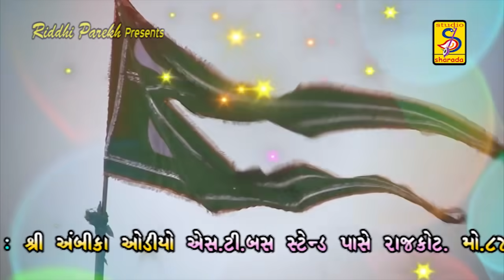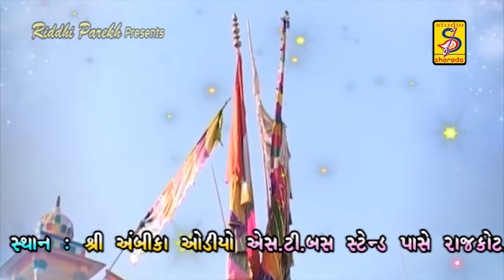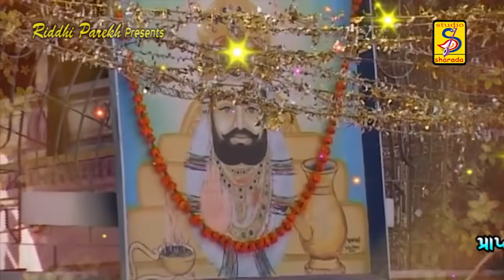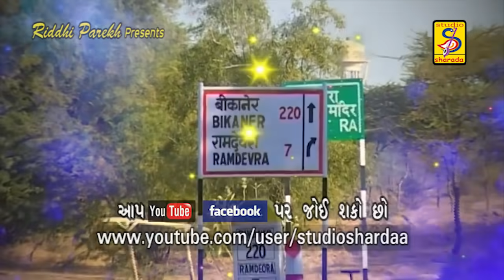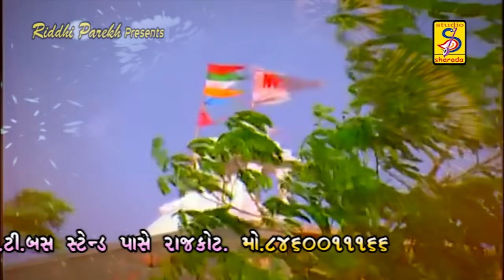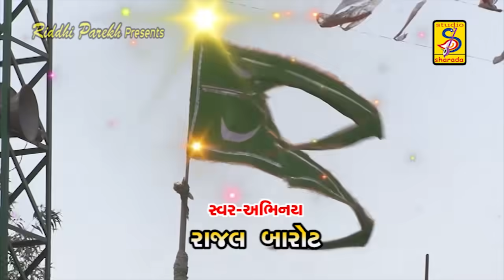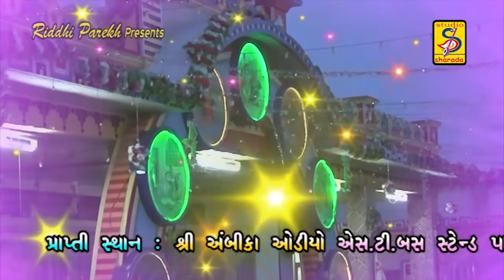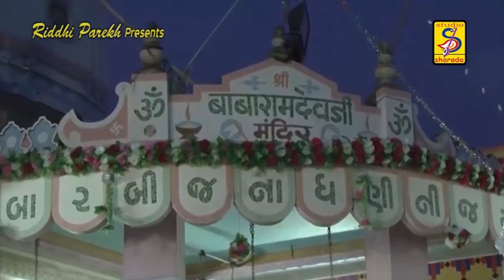Rajal Barot || DJ RAMAPIR JESHA NA KOI ( RAMAPIR DJ 2017 NON STOP)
Singer - Rajal Barot
Artist- Rajal Barot
Producer - Riddhi K. Parekh
Label- Kk Films, Studio Sharada
Lyrics- Barot Surbardai
Video Editing- Indradeep Vyas (Cine Vision Films)
Dirctor- Raju Vasavad